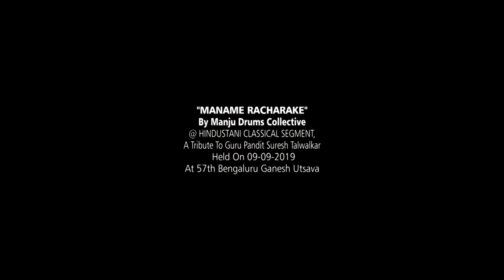MANAME RACHARAKE | Manju Drums Collective |57th Bengaluru Ganesh Utsava 2019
"MANAME RACHARAKE"
Fusion Musical Night by "Manju Drums Collective"
At Hindustani Classical Segment
A Tribute to Guru Pandit Suresh Talwalkar
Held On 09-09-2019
In Fort High School Grounds, Chamarajpet, Bengaluru